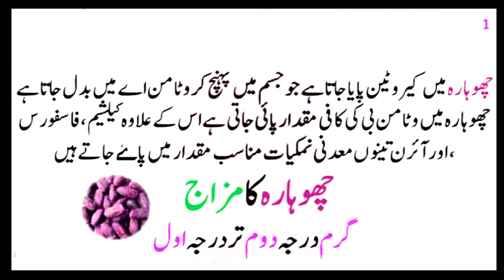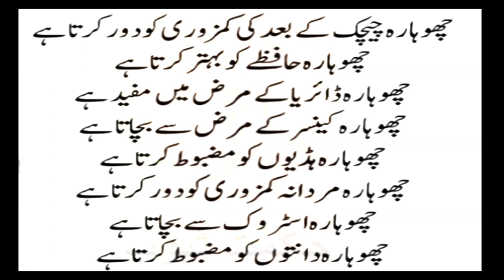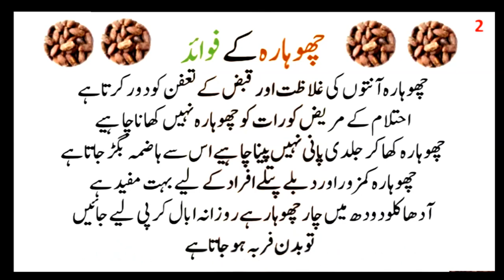Choharay k Faiday in urdu